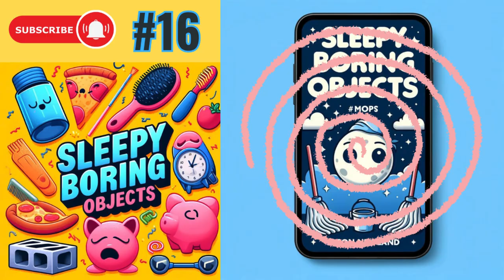(Old video) #16 “Mops” - SLEEPY Boring Objects (4th October 2021)